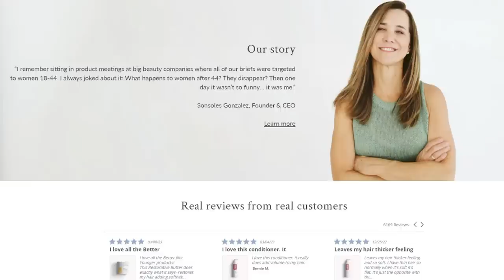Meet the World's Most GAME CHANGING Beauty Products!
Today I am going to show the best GAME-CHANGING beauty products of 2023! ** 5 Products that will make you LOOK YOUNGER Today!

Looking for the best beauty products to add to your daily routines in 2023? I am featuring skincare, foundation, hair hacks, under eye products, makeup for anti aging, and plumping hydration lip gloss. These must have trends really do work! As you mature so should your products and routines. Let's unveil some tips and secrets to feel better everyday at any age!

1. Better Not Younger
2. City Beauty Hydration Mask
3. Color Science Total Eye 3 in 1 Renewal
4. L'Oreal Age Perfect Radiant Serum Foundation
5. L'Oreal Age Perfect Concealer
6. E.L.F HD Powder
7. NYX Highlight and Contour Stick
8. City Lips Plumping Lip Gloss
9. LADOR Thermal Protection Spray
10. TYMO Volumizer